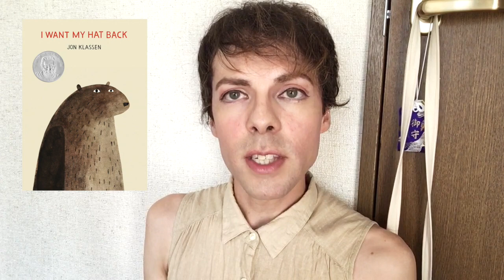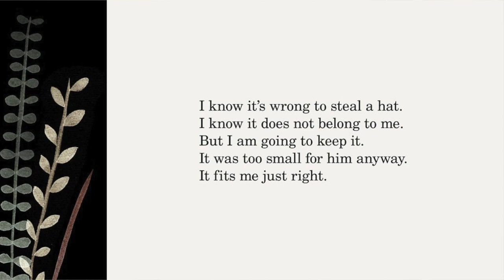My Favourite Book of the 21st Century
i need to read more 21st-century fiction, but in the meantime, here are some fish.

thanks to Alex from whatpageareyouon for tagging me, and apologies for abandoning the tag's rules - here's his video:

for more This Is Not My Hat analysis, see this interesting blog post by Clemens Birsak
(not all of which i agree with, but then it wouldn't be interesting would it):

21st-century fiction i really like:
Coraline (Neil Gaiman) 3:03
Gyo (Junji Ito) 3:21
After Dark (Haruki Murakami) 4:01
Seeing Stars (Simon Armitage) 4:37
This Is Not My Hat (Jon Klassen) 5:18